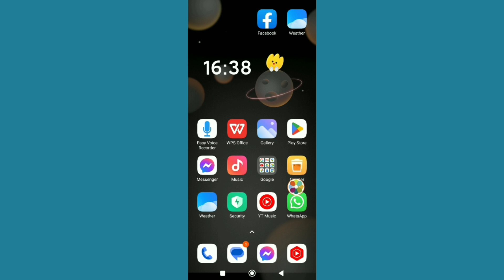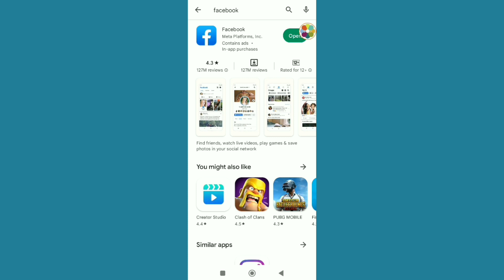Web Page Not Available Trouble Loading Problem Solve। Fix Web Page not available trouble loading